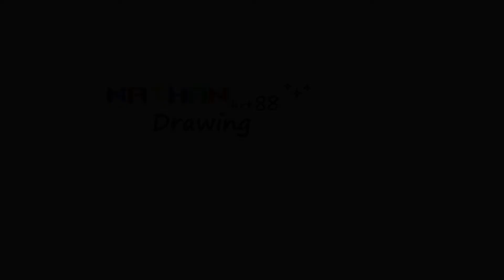Iceberg Scenery Drawing // How to draw iceberg scenery with oil pastels // Easy !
Hi .. 😊

Tools :
Paper A5
Pencil (Faber Castell 8B)
Watercolour pencils (Staedtler - Luna)
Oil Pastels (TiTi)
Masking Tape